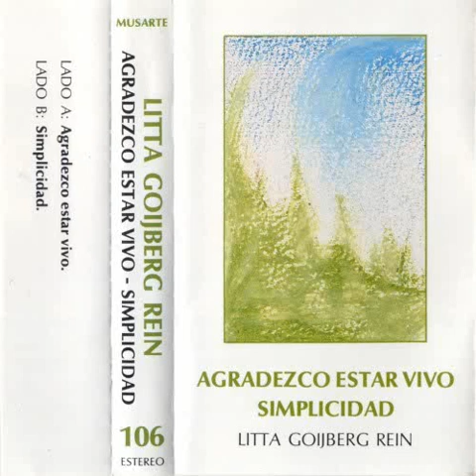Litta Goijberg Rein - Agradezco estar vivo - Simplicidad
01 AGRADEZCO ESTAR VIVO
02 SIMPLICIDAD

Los textos y la voz pertenecen a Litta Goijberg Rein.
La musica es una creacion e interpretacion de Carlos Salazar, especialmente inspirada en el trabajo de Litta
Con el aporte creativo del Tecnico de Grabacion Jacob Butto, en los Estudios de EDICIONES PAULINAS.
Esta es una Produccion de MUSARTE

Litta Goijberg Rein.
Chilena, profesora titulada en Education Musical en la Universidad Catolica de Chile,
Master en Education, Virginia Polithecnic Institute, EE.UU. y diversos cursos de post-grado.

MUSARTE / 106